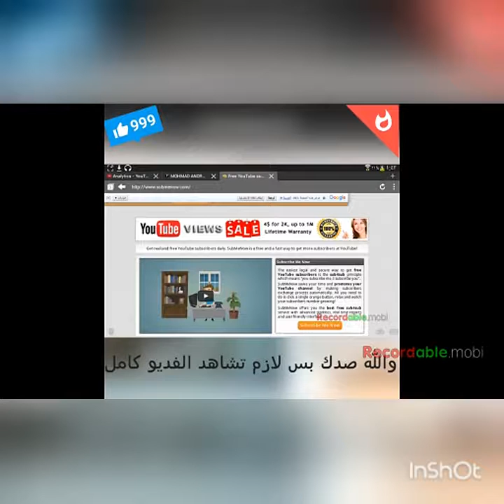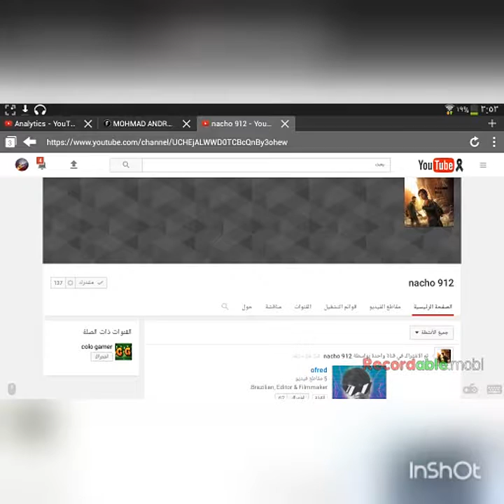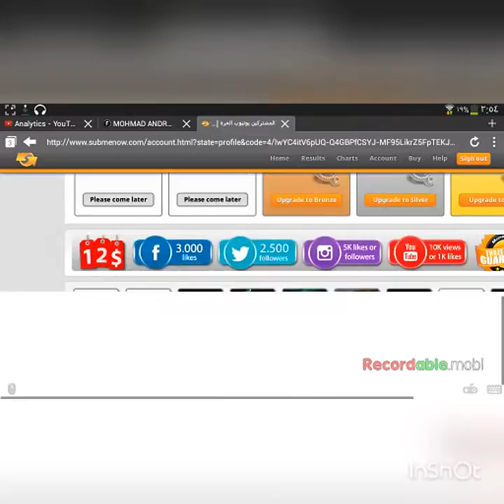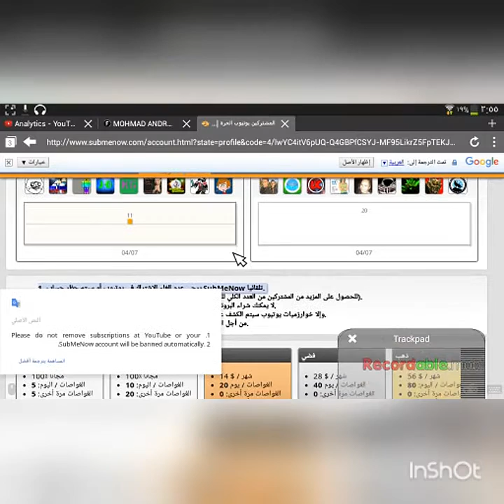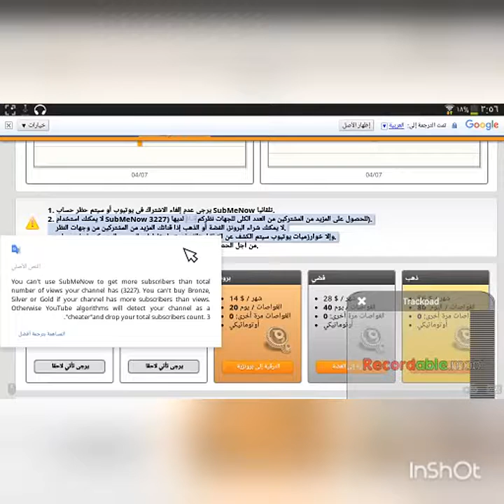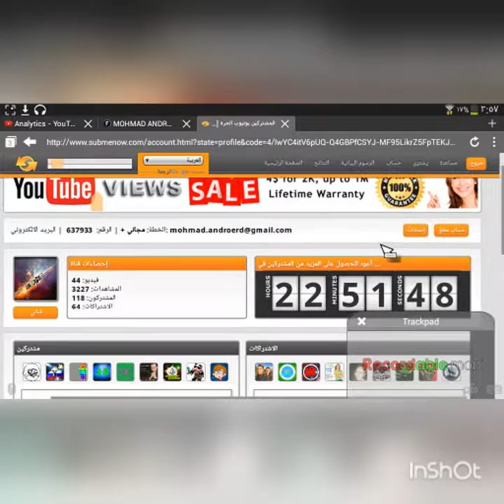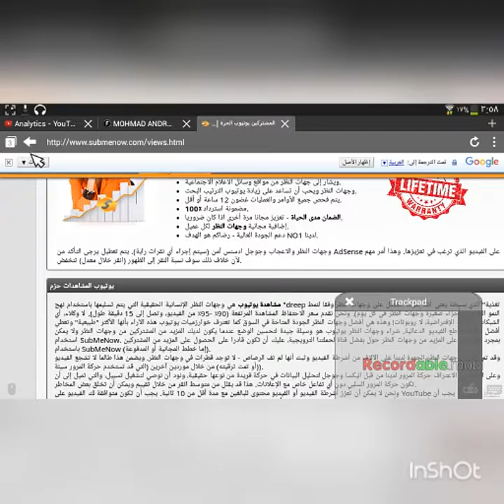زيادة عدد مشتركيك 250 مشترك في اليوم و 10 مشتركين في الساعة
شباب هاذ الموقع عبارة عن تبادل الاشتراكات

شباب والله صدك مجربة10 مشتركين بل ساعة

شباب والله صدك مجربة 250 مشتركين بل يوم

شباب والله صدك مجربة 1500  مشتركين بل اسبوع

شباب والله صدك مجربة 8000  مشتركين بل شهر

شباب والله صدك مجربة 10000 مشتركين بل سنة